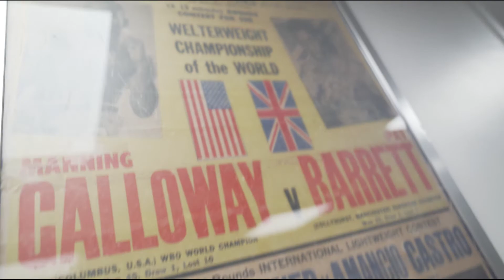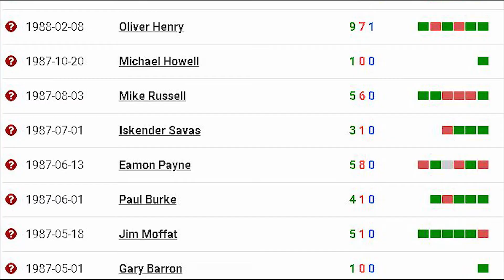"I became a Boxing Promoter to provide careers for my own Fighters." - Pat Barrett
Highlight clip from Pat Barrett's first exclusive interview on our channel. Boxing​ PatBarrett​